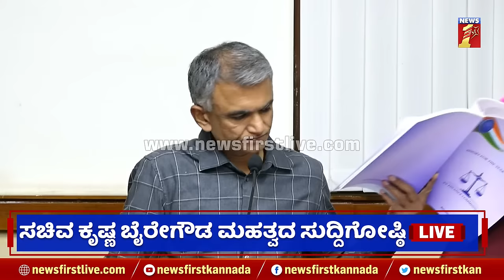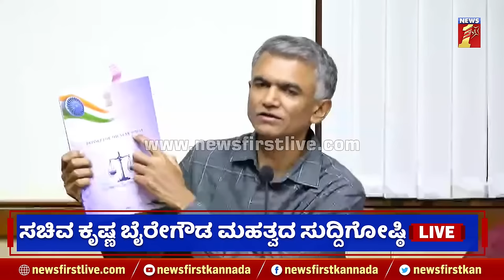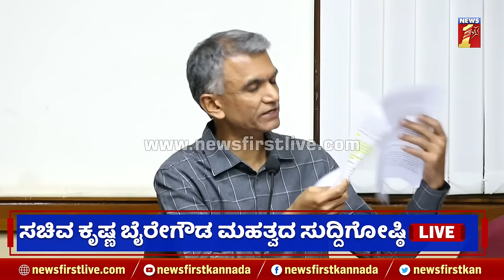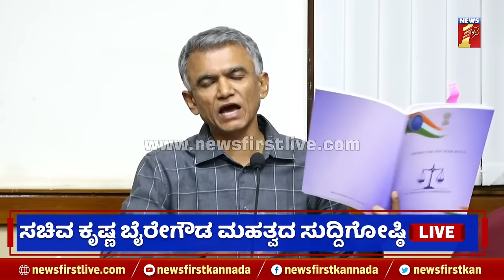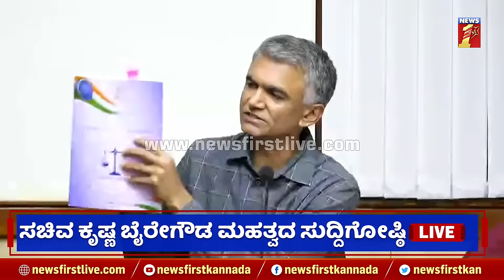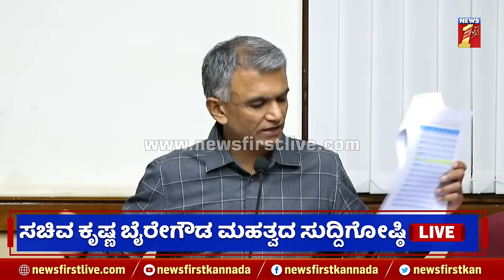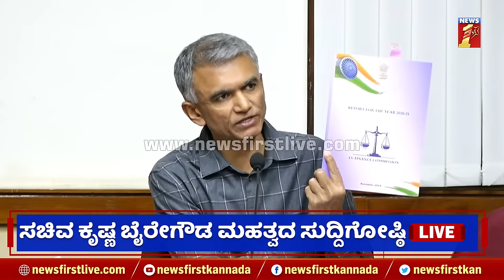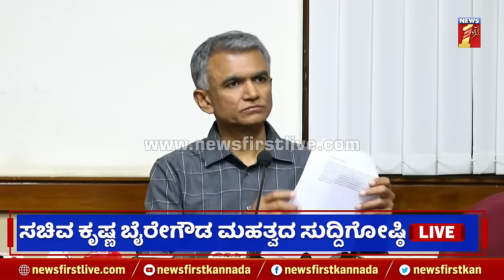LIVE : Krishna Byre Gowda Press Meet | Congress